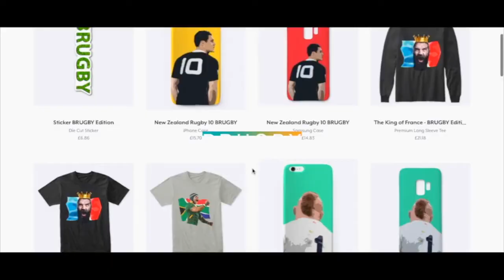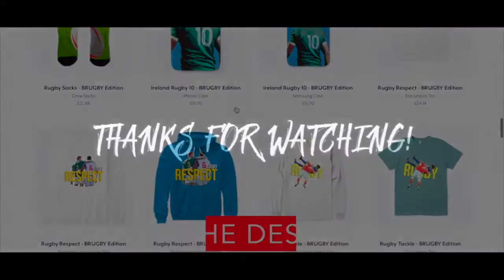Duhan van der Merwe - The African Predator / Ultimate Tribute